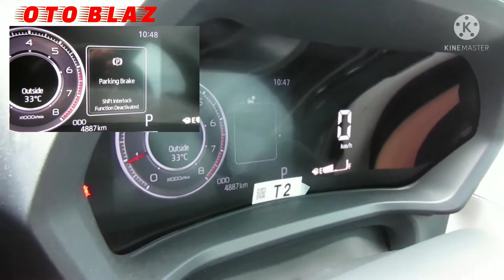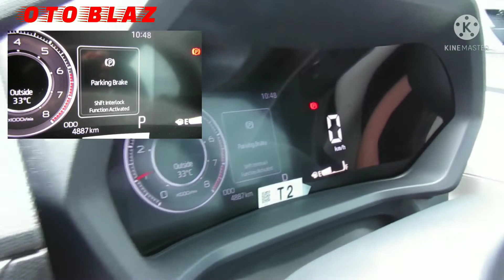CARA MENONAKTIFKAN ELEKTRIK PARKING BRAKE ( EPB ) VELOZ MATIC 2022 KETIKA PARKIR PARALEL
Ketika kita sedang parkir di suatu tempat parkiran biasakan untuk menetralkan posisi tuas transmisi matic dan juga jangan lupa untuk melepaskan / membebaskan rem parkir atau rem tangan agar supaya nanti mobil bisa di dorong oleh tukang parkir atau orang lain ketika menghalangi kendaraan orang lain tersebut.
nah pada video kali ini Sobat OTO BLAZER akan mendapat info ada 2 cara melepaskan rem tangan elektrik veloz.
Rem-Tangan_Electronic_Veloz_2022
GRATIS dan sekaligus mendapatkan lImu yang bermanfaat..
Salam OTO BLAZER !